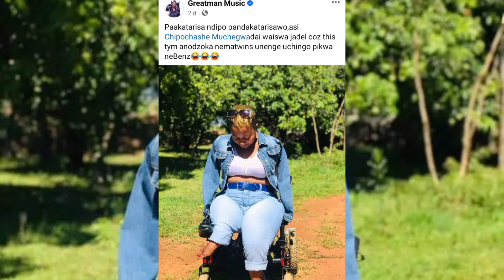Hondo yemarudzi yezvirema Greatman na Chipo Muchegwa vowundurana pa social media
Hondo yemarudzi yezvirema Greatman na Chipo Muchegwa vowundurana pa social media#chipomuchegwa#greatman#zimbabwe#gossips